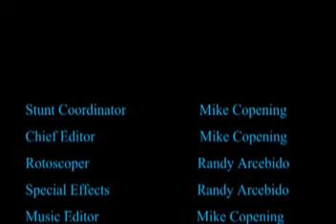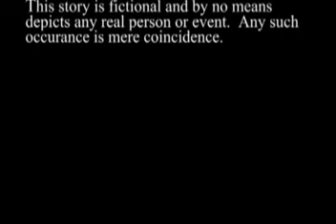Shadow of the Mind's Eye (Part 2)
This is Part 2 of 2.  Please look for Part 1.  Shadow of the Minds Eye is a movie about an organization known as the Duelists, a special trained unit, who are investigating a strange and hidden threat to the government and organization.  Technology is being stolen, research destroyed, and no one is sure how.  They battle their way through the mystery with their lightsabers in an attempt to unveil the true Shadow of the Minds Eye.

A short-movie we made in 2003, this has been edited, re-edited, and re-mastered so many times the quality is somewhat degraded.  However, this is the final edit of the movie we made.  Definately true high school B movie action, a lot of cheesey, comical, and unintended moments on tape.  Always wanted to make a lightsaber video, so this is what we came up with in 2003.  Hope you enjoy.